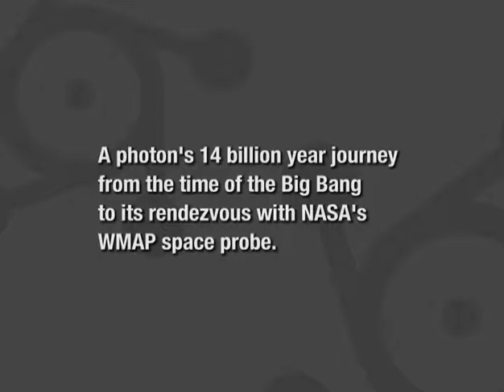Beyond the Solar System | A Journey through Space and Time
How does a photon from the Big Bang travel to a 20th-century telescope?

Take a journey through space and time with this animated video that chronicles cosmic events since the Big Bang. From the video series 'Beyond the Solar System', produced for NASA by the Harvard-Smithsonian Center for Astrophysics.